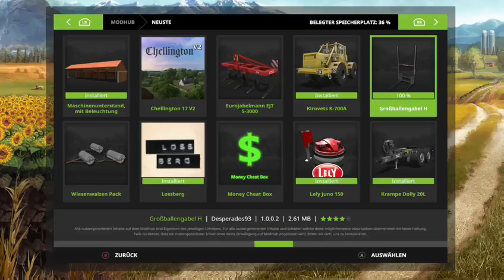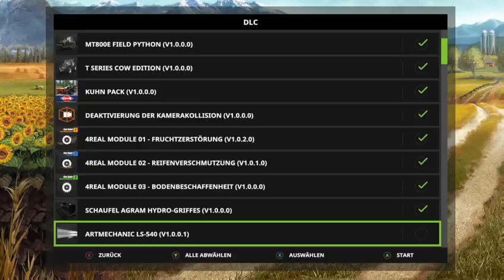XB1 (GER) LP   The Old Stream Farm nach dem Update # 8